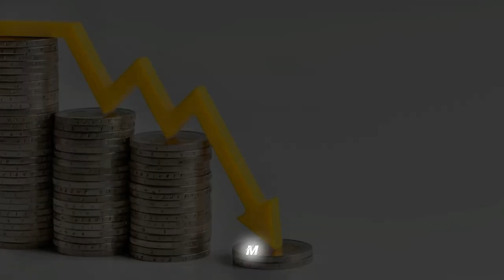Rise and Fall of the Ottoman Empire ⚡ Explained in 2 Minutes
Discover the incredible journey of the Ottoman Empire in just 2 minutes! From its rise to its eventual downfall, this video provides a concise and captivating overview of one of history's most powerful empires.

📚 Chapters:
0:00 Introduction
0:43 The Rise of the Ottoman Empire
1:24 The Golden Age
1:32 The Decline and Fall
2:33 The Last Sultan Of Ottoman Empire
2:50 Outro

💬 Join the conversation in the comments below! What do you find most fascinating about the Ottoman Empire?

Mentions⬇⬇⬇
Top 10 Ottoman Empire Facts
The Life of Sultan Suleiman the Magnificent